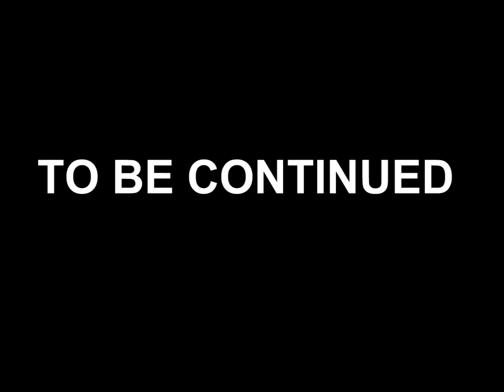Alternate Future of Europe Episode 1: Changing Allies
First video with paint.net, hope you like it! I'm up for suggestions!